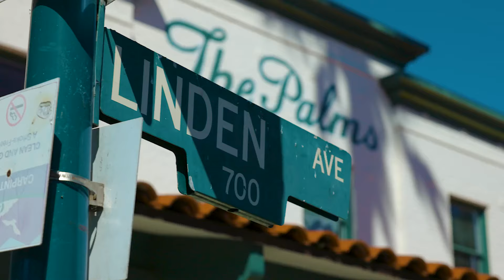Mixed Use Listing | Carpinteria, California | Luxury Listing | Boutique Hotel, Restaurant Available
For sale for the first time in generations, The Palms property at 701 Linden Avenue in Carpinteria, California, is being offered as a complete package of real estate, business and brand together.
In November 2022, the City of Carpinteria Planning Commission gave preliminary conceptual guidance for a proposed 17-room new Palms Hotel + restaurant/bar. This milestone moves forward an historic return to the Palms hospitality roots; for a buyer who wishes to continue the process, there is a description, layout and financial analysis enclosed in addition to the Real Estate Value package.
Treasured by locals, regulars and celebrities alike since the current owner's family began The Palms restaurant in the 1950's and with a continuous brand history going back to the original Palms Hotel in 1912, the sale package is the rarest of opportunities to acquire prime real estate in an A+ Southern California beach town location, in an iconic building, along with an iconic business and brand.
Offering the ultimate gathering place for locals and a sought-after destination for tourists - Carpinteria and The Palms are welcoming, authentic and embody the true California spirit.

Nancy Kogevinas | Berkshire Hathaway HomeServices California Properties | DRE 01209514